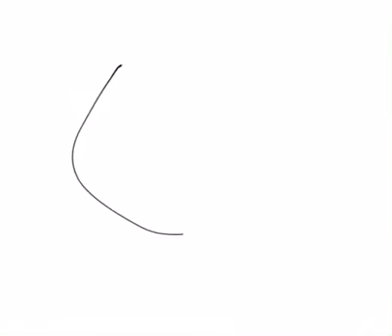I edit so good 🤡🔫